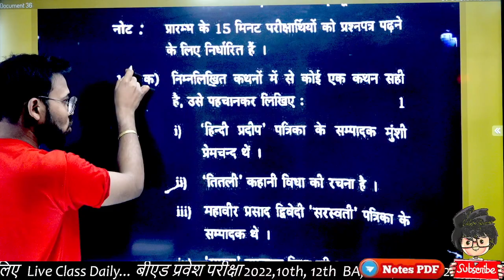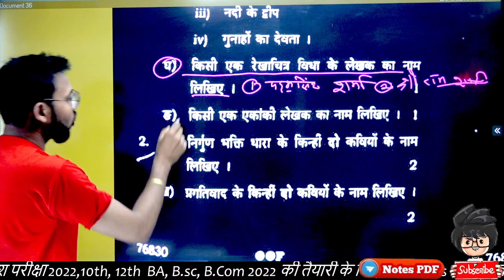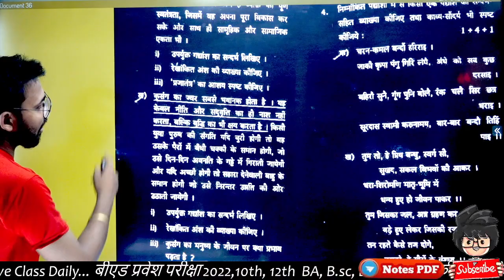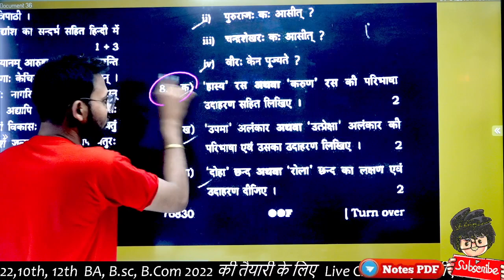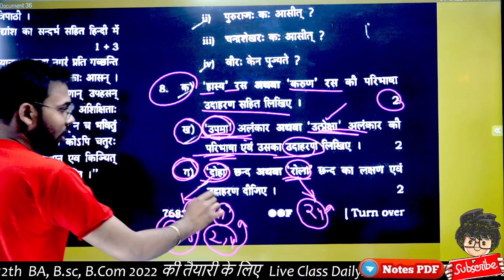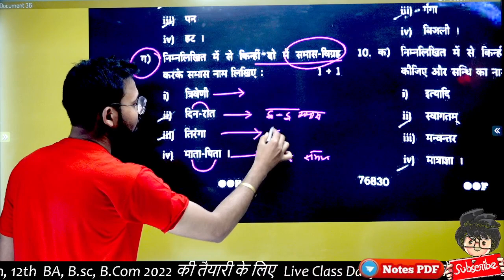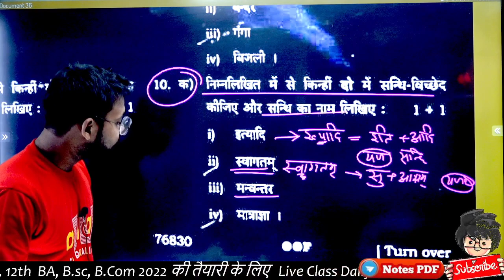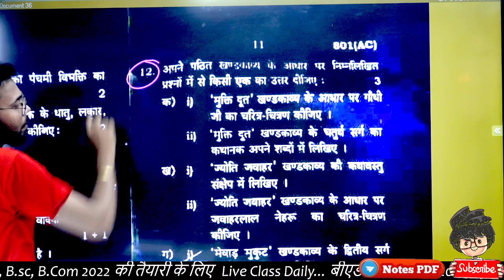Class 10 Hindi paper 2022, 10th Hindi paper solution, 10th important question, Paper hacker